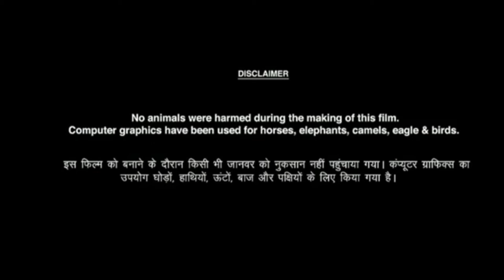Crakk Full Movie Facts | Vidyut Jammwal | Amy Jackson | Nora Fatehi | Facts And Review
Mk Movie Facts Entertainment
Doston aaj ki is video mein Crakk full movie facts, Movie Review, cast, Movie ki budget and box office collection ke bare mein aaj ki video mein batlaya hai